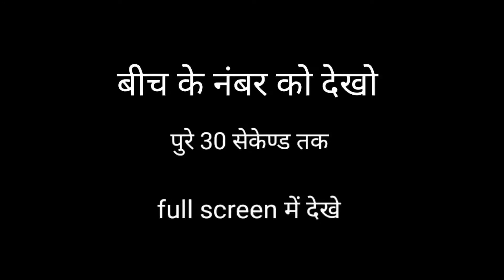Interesting website | best google website to watch and try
Check the website 👇👇

technology video
most interesting website in google